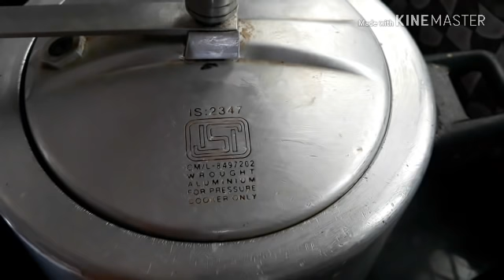Hyderabadi mutton Daleem||Easy steps ||Ramzan special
mutton  1/2kg
rawa  (semolina) 250 grm
chana dsl
mong dal
masoor dal
rice these 4 items  1 hand full
curd  150 grm
onion 3 medium
cashew
cumins seeds
clove 5 or 6
cardamom 5 or 6pepper corns 1/2 tsp
cinnamon  2kawab chinni1/2
pepper corn 1/2 tsp
mint 1 bunch
corinder 1 bunch
lemon 2